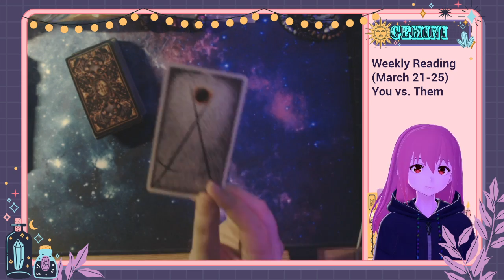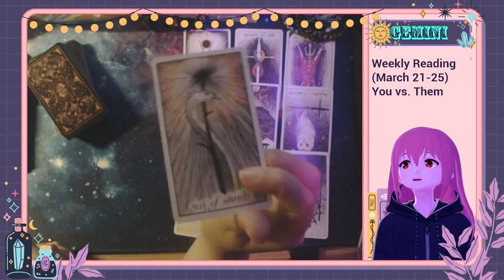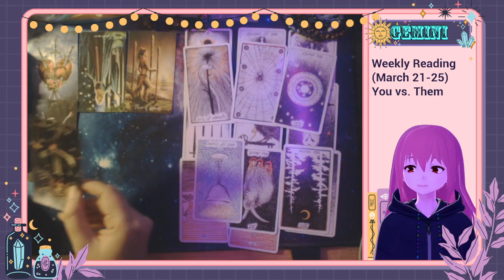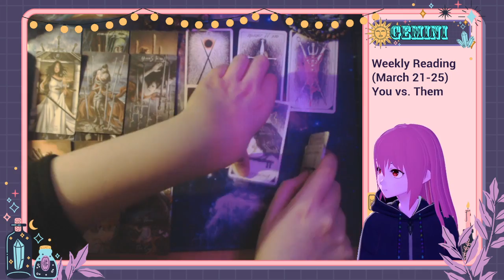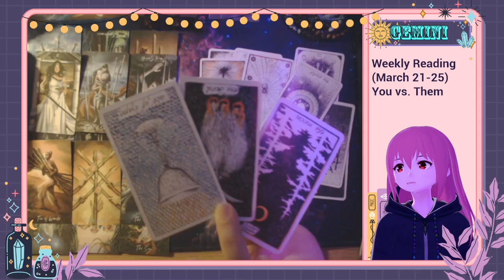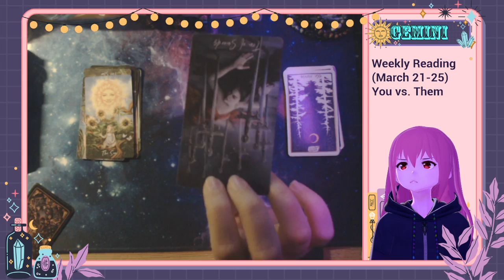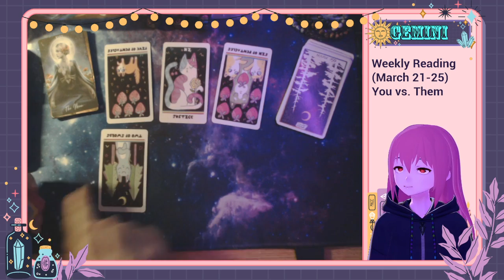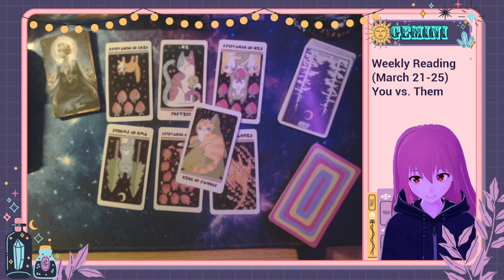Gemini Weekly - March 21-25 🔮They can't make up their mind with you, something is restricting them ✨